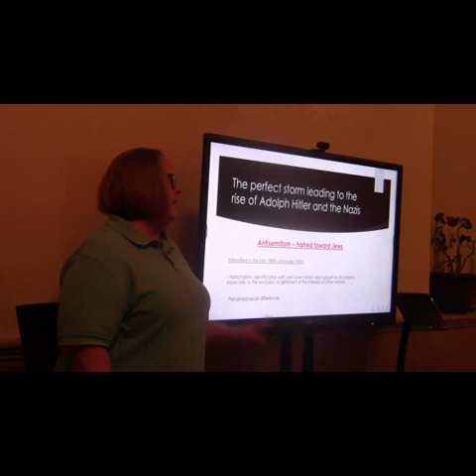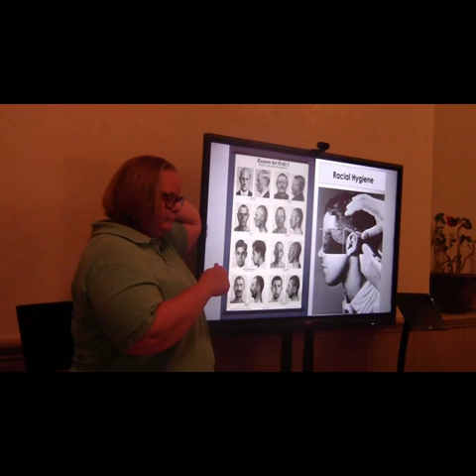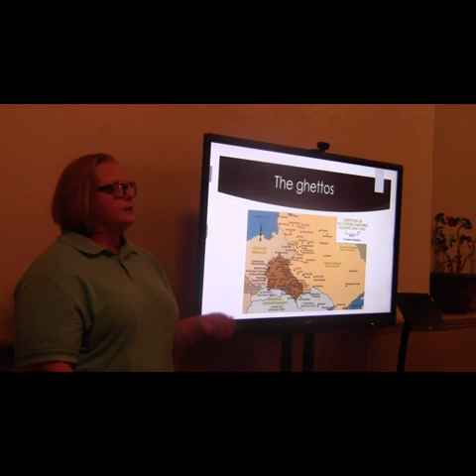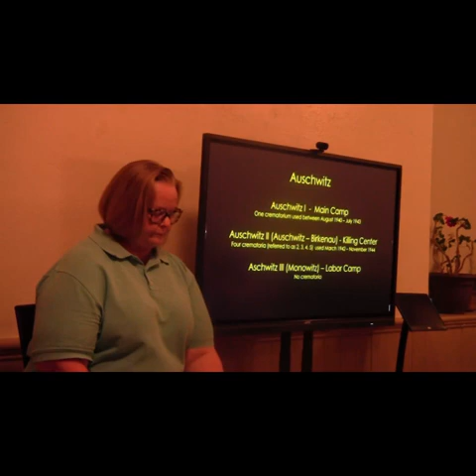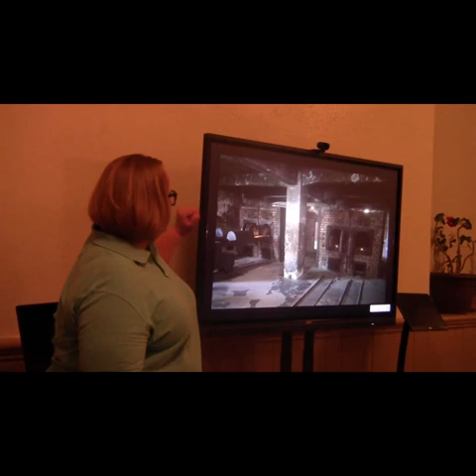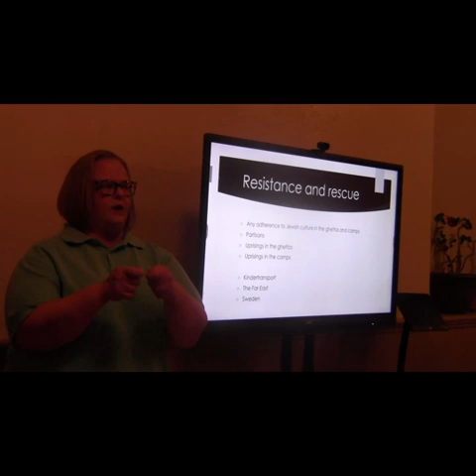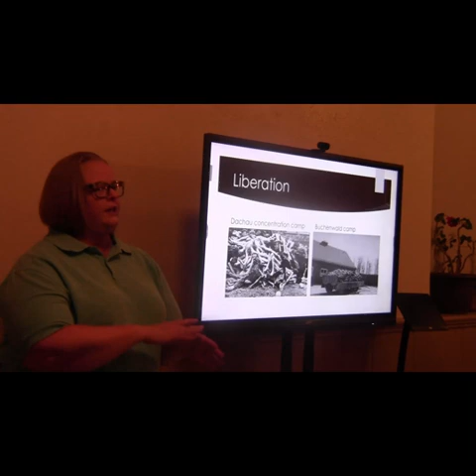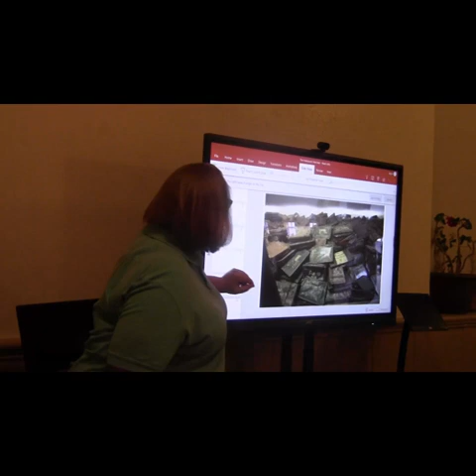The Holocaust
Jennifer Umberger, a Pottsville native and having a Master's degree in Holocaust and genocide studies at West Chester University, will be presenting the systematic, state-sponsored persecution and murder of six million European Jews and other minorities.